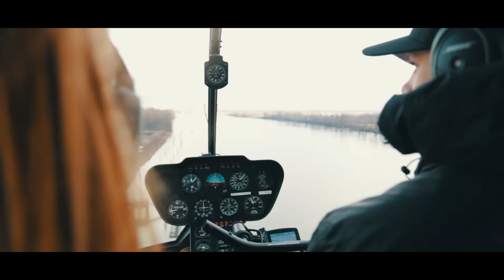This is British Columbia - Devon Gray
This is my application for the Busabout Video Producer Position.

Thomas Gold - Magic (Feat. Jillian Edward)